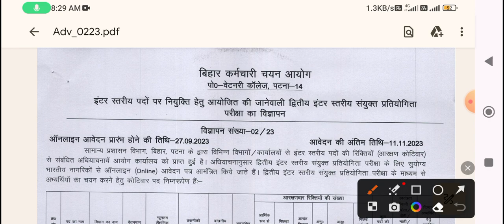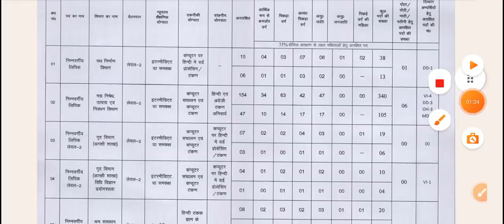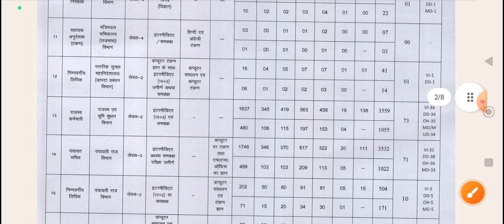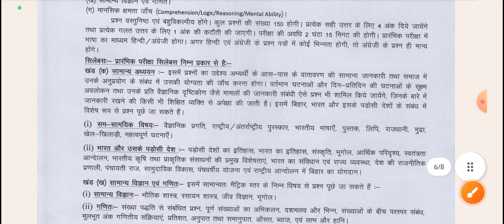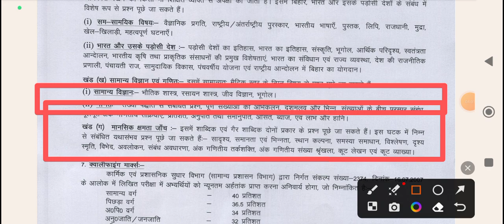सालो से अटकी हुई भर्ती आ गई बिहार में तहलका | Bihar ssc inter level vacancy 2023 | BSSC new vacancy